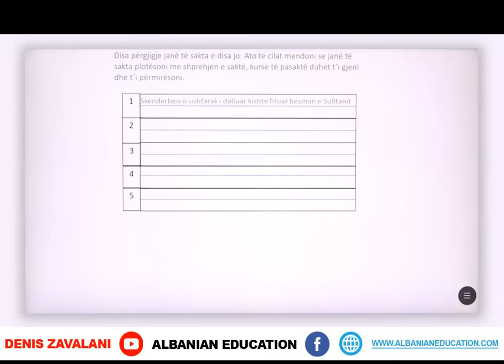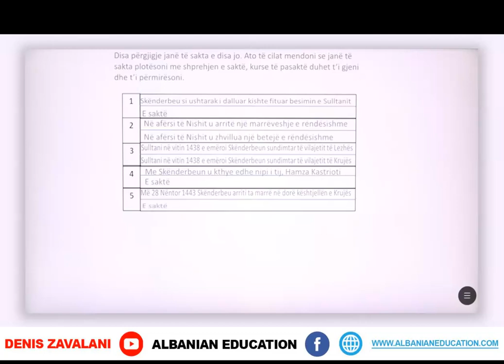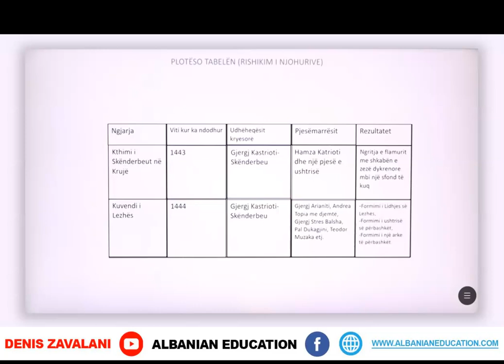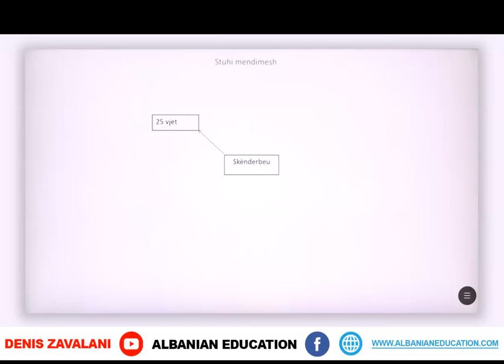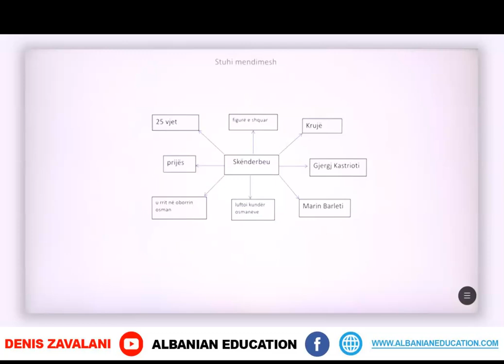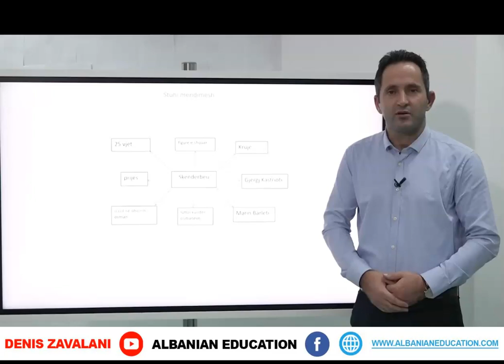7 12 040 Java 21 Histori veprimtari praktike